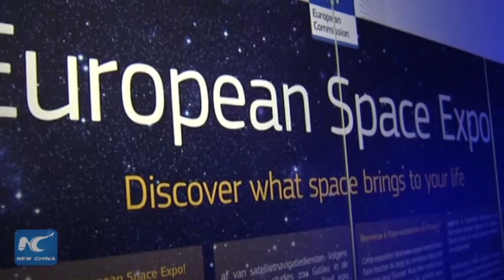European Space Expo comes to Brussels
An exhibition showcasing the European Union’s latest developments in space projects has opened in Brussels. Visitors are given a chance to see how space researches are influencing their lives.